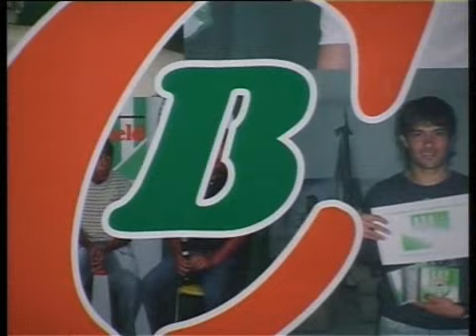Código Banfield TV: 2º bloque 1ª parte del martes 24/05/2011